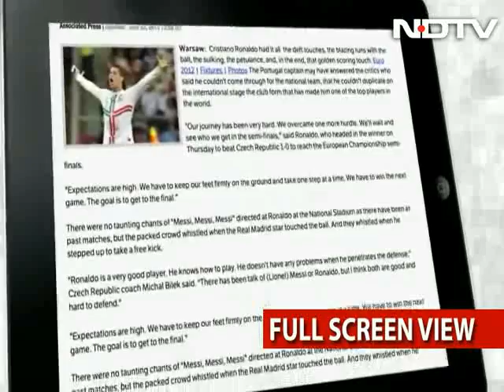India's 'God Particle' connection: Archana Sharma, from Jhansi to Geneva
Archana Sharma is the face of India at CERN. She is the first non-European and the only Indian to be given a permanent position at the world's largest particle physics laboratory. We take a look at her incredible journey.